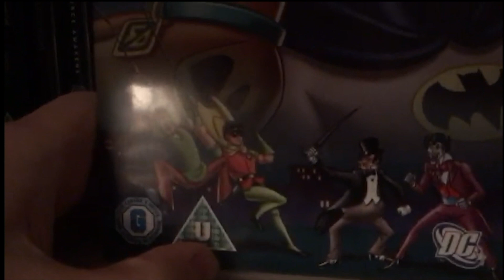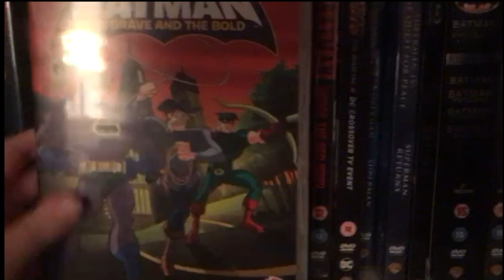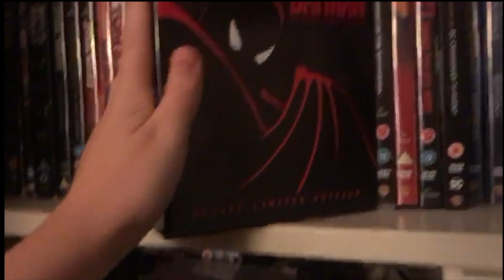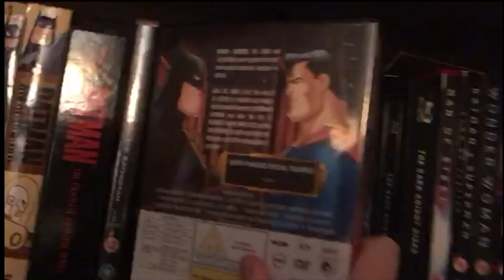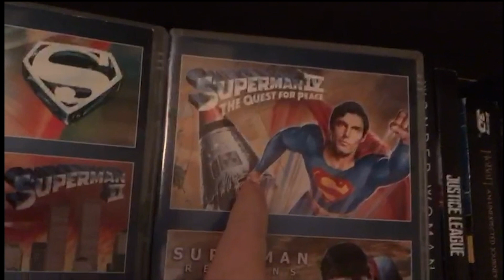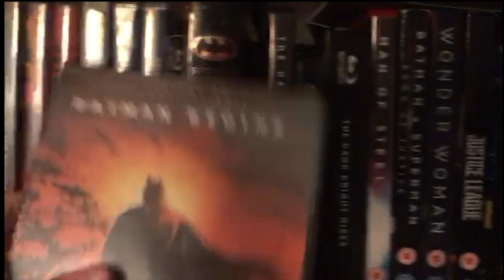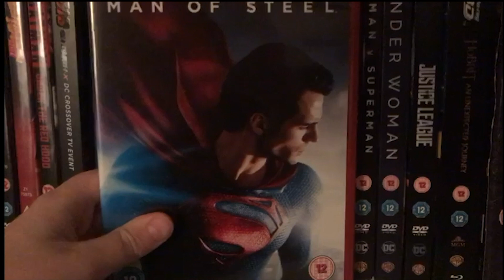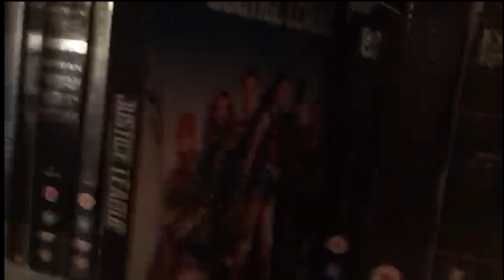My (not so) amazing DC DVD/Blu-ray collection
I recently did my unboxing of a new Batman release but I thought I's show (any of you who are interested) my amazing DC collection. I hope you enjoy...or else!